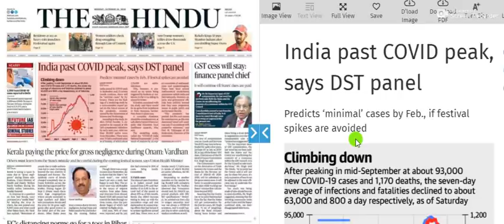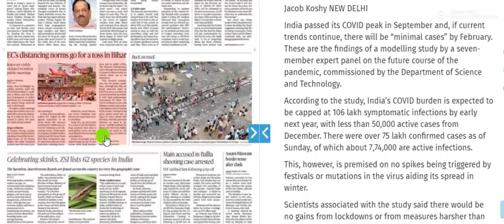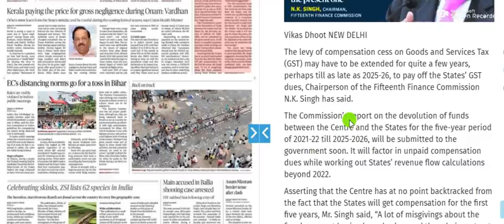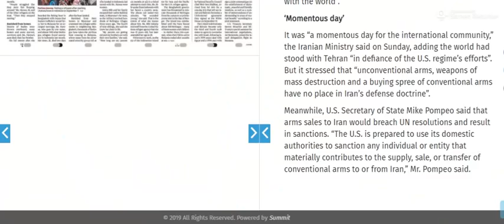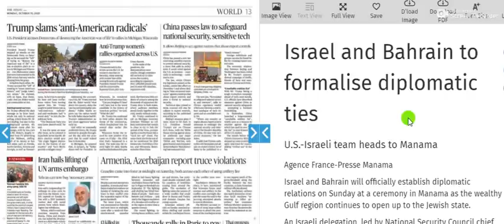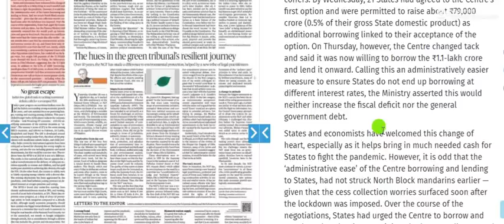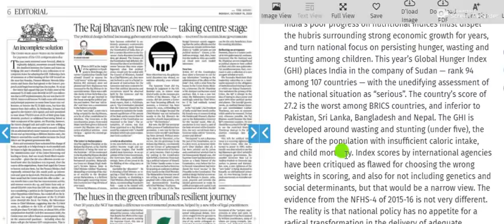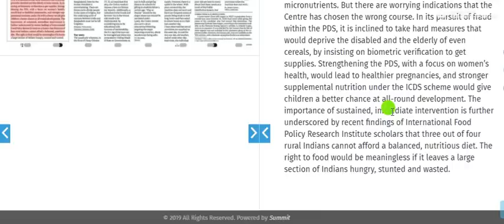19 October 2020 | The Hindu Newspaper Analysis | Current affairs 2020 UPSC IAS Todays The Hindu